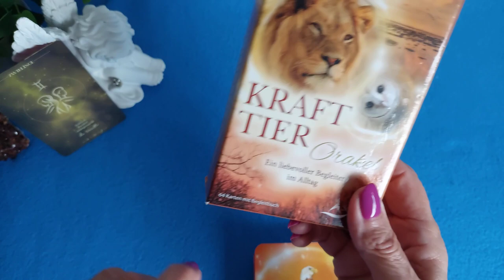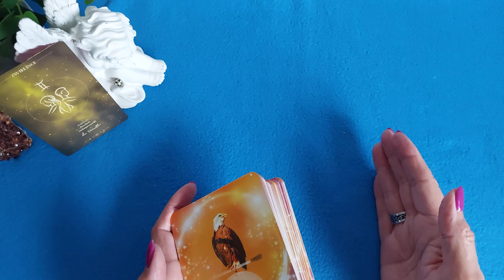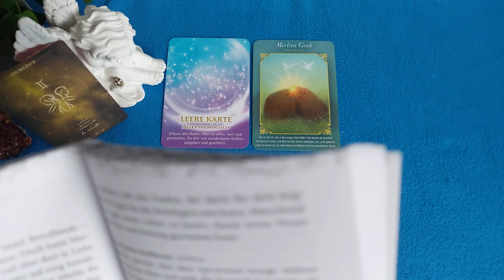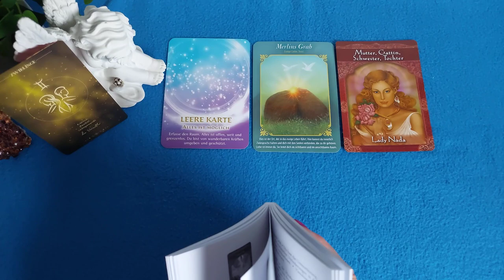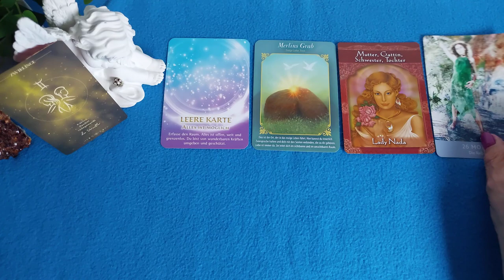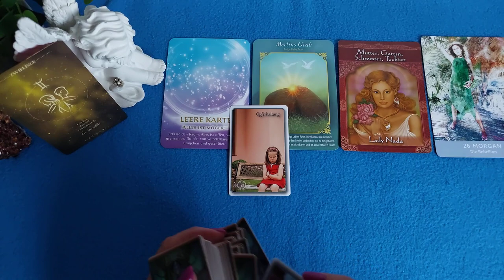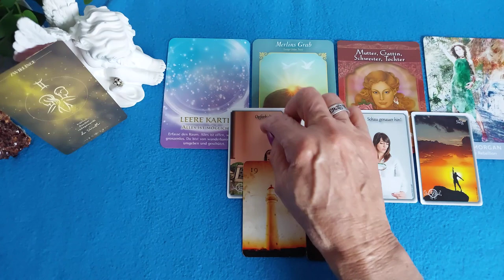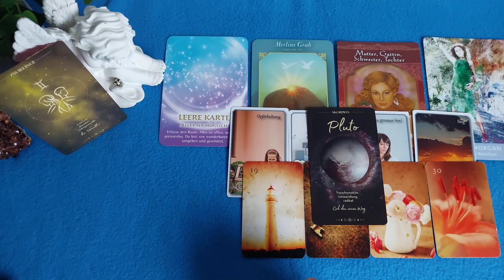ZWILLING - Das erwartet DICH im April 2024 !!!